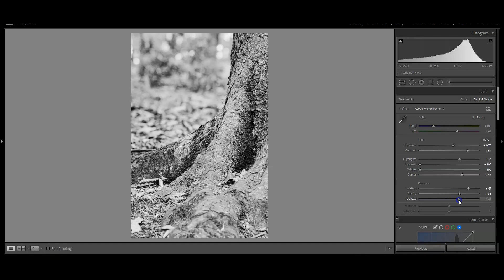31 Days of Halloween Challenge - Day 11 - Adobe Lightroom Classic Tutorial 2021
Watch me edit my photographs in Lightroom as part of the 31 Days of Halloween Challenge. If you love Halloween as much as me, why not edit along with me and transform your photos into spooky artworks. Check out the whole playlist to see all 31 creepy edits and let me know which one is your favourite!